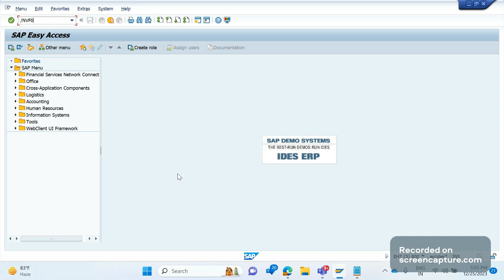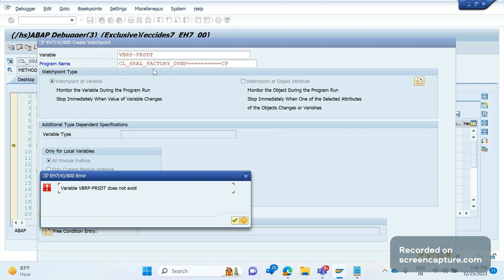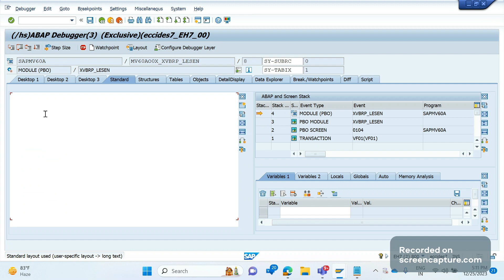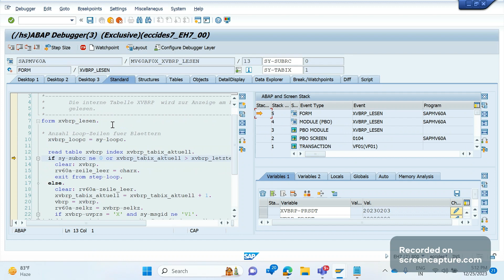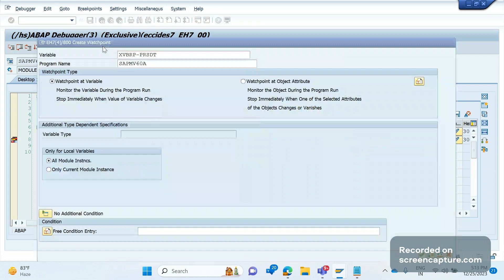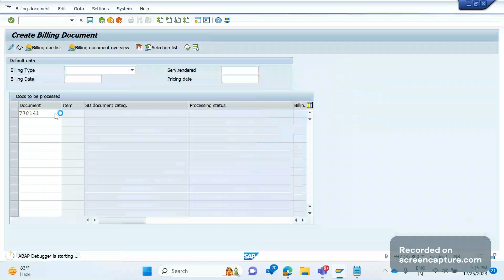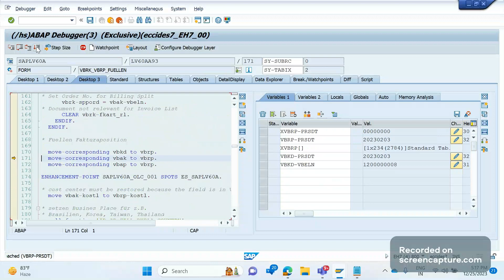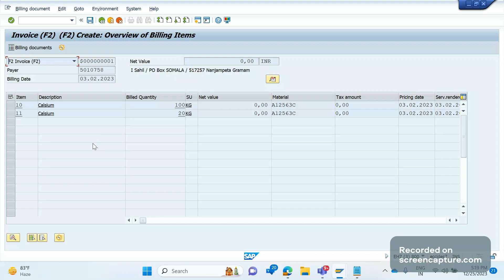SAP SD ABAP DEBUGGING (Pricing date determination into invoice)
In this session, SAP SD AND ABAP LEAGUE SUPPORT Raj is going to discuss about Debugging for functional consultant. ABAP debugging for functional consultant is required to sustain in this competitive world. To become techno-functional consultant its required to gain knowledge in SAP ABAP debugging. Debugging in sap abap step by step. how to debug standard program in sap ABAP. sap abap for functional consultants, sap abap debugging for beginners, abap debugging for functional. Watch point. In this video we will learn how to create watchpoint in sap abap. Watchpoint in sap abap debugging.